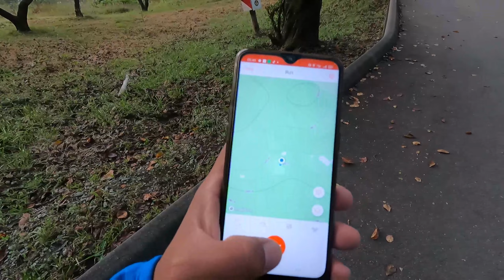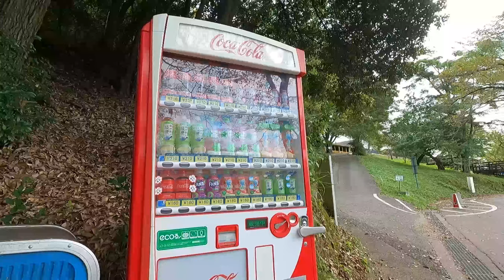Camping in Japan: Morning Views and Breakfast (Sagamiko Pleasure Forest) |Part 3| Filipino in Japan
If you're traveling with friends or with family, how about spending a day at one of the most exciting amusement parks in eastern Japan? Sagamiko Resort Pleasure Forest, located in Sagamihara, Kanagawa Prefecture, is famous for its wide range of attractions that can be enjoyed by visitors of all ages, as well as for Sagamiko Illumillion, a large scale illumination event held yearly from November through the beginning of April.

At Sagamiko Resort Pleasure Forest you can enjoy a day of fun outdoor activities while taking in the beauty of the natural surroundings in the area around Lake Sagami. The facility includes an onsen resort, where visitors can relax and unwind. And if you're visiting in the late autumn and winter months, you get to walk amid an impressive landscape of lights that stretches over the whole park.

How to Get to Sagamiko Resort Pleasure Forest
In order for you to make the most out of your time at Sagamiko Resort Pleasure Forest, it's recommended you depart from Tokyo around 8 AM. Sagamiko Station is on the JR Chuo Line, which connects it to major stations such as Tokyo Station and Shinjuku Station.
Once you reach Sagamiko Station, head to the bus stop in front of the station. By taking the local bus heading to Mikage, which departs from platform No. 1, you'll be reaching Sagamiko Resort Pleasure Forest in about 8 minutes.